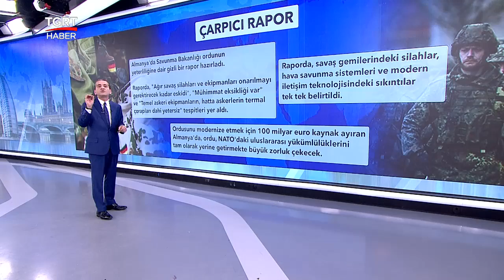Alman Ordusu Dökülüyor! Çarpıcı Rapor Açıklandı - Tuna Öztunç ile Dünyada Bugün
Almanya'da hazırlanan bir rapor, Alman Ordusu'nun NATO görevlerini sınırlı bir ölçüde yerine getirebileceğini ortaya koydu. Rapora göre, ordunun hem silah, hem ekipman olarak eksiklikleri var.

Tuna Öztunç ile Dünyada Bugün